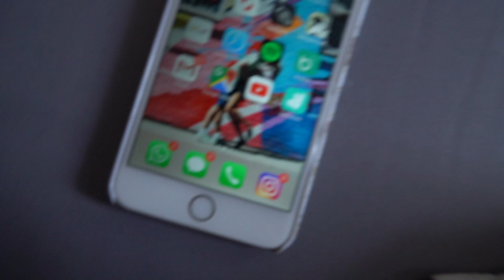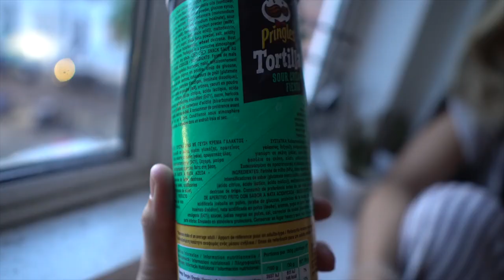¿Qué como en un día desastroso? Plant Based / Vegetarian / Vegano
No siempre sale todo bien y este vídeo no salió como yo pensaba... Nos robaron la bici y mi apetito y mis ganas de grabar cayeron en picado... pero la vida sigue y hay que seguir!

¿Qué dieta sigo? Dieta como tal ninguna ninguna... pero no como productos animales (aunque cometo errores en algunos procesados)  e intento reducir al máximo procesados y azúcar... aunque mi helado en días de calor no me lo quitan por tener azúcar... o los postres de mi abuela cuando voy a verla... o simplemente un capricho cualquier día.